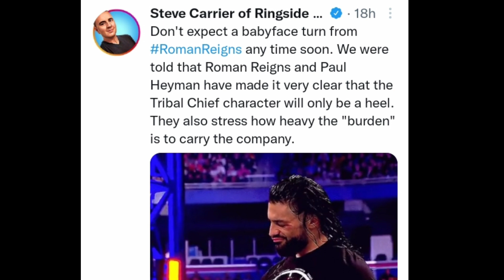Roman Reigns No BabyFace Turn | WWE News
1.The Tribal Cheif Character
2.Roman Reigns No Face turn
3.Roman Reigns Baby Face turn
4.Roman Reigns
5.Roman Reigns Character Change Again
6.Roman Reigns Tribal Chief Character
7.Roman Reigns Tribal Chief Baby face

About - This channel is run by Aman ,i provide news,speculations, prediction,betting odds,related to wwe and wrestling universe.

Visit Again..😇❤️